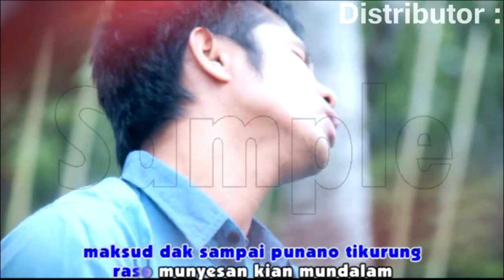Lagu Kerinci Terbaru 2017 - MUNGHAPUS SUMPAH ( Fradilan Shandi )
Musik Arr : Hendrayadi - Operator Arman ARTA - Video : Selvide Studio - Editing : Anse Arianta